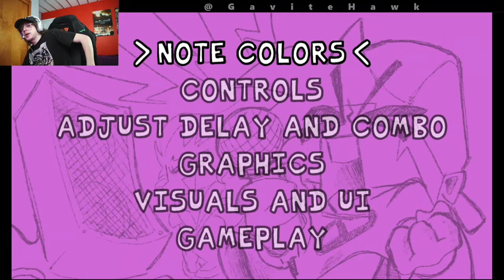FNF SILLY BILLY MOD | (FC/100%)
(thumbnail art by @pokpak551)

                                                   🔽 Social Links 🔽

(📅) Stream Days: Mon. Tues. Thurs. Fri.